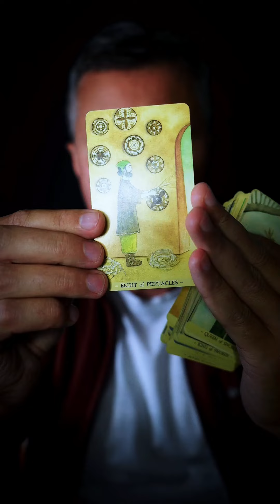😱💓✨ I ALMOST CRIED! UNIVERSE IS PREPARING YOU! 💕 2024 Tarot Reading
2024 Tarot Reading with Message of Universe Energy by @KonstantinTarot  - I ALMOST CRIED! UNIVERSE IS PREPARING YOU!